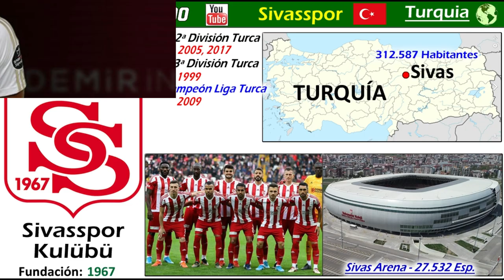SIVASSPOR - El Orgulo de Anatolia es el Equipo Revelación de Turquia de 2019/20 - Clubes del Mundo